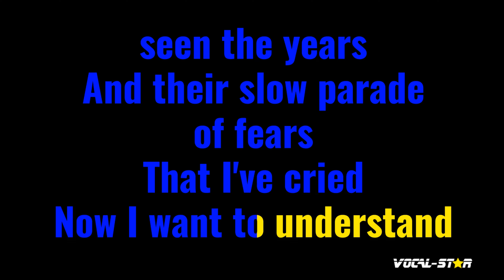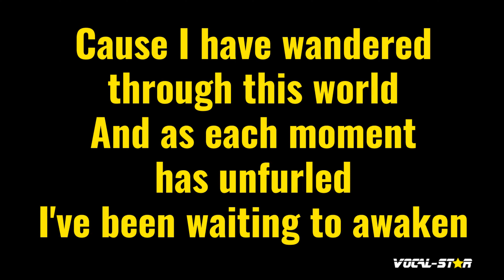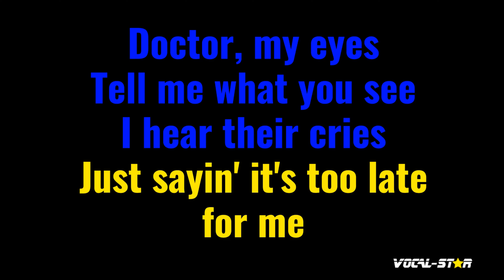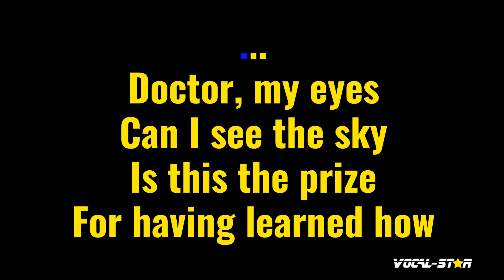Doctor My Eyes Karaoke | Jackson Browne Karaoke Version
Whether you're a long-time fan of Jackson Browne or discovering their music for the first time, "Doctor My Eyes" instrumental version will have you dancing and singing along in no time. So grab the mic, hit play, and let the good times roll with this upbeat and infectious track. Belting out this amazing karaoke instrumental version will be incredibly fun!

00:00 Introduction
00:11 Start of Song
02:54 Next Song